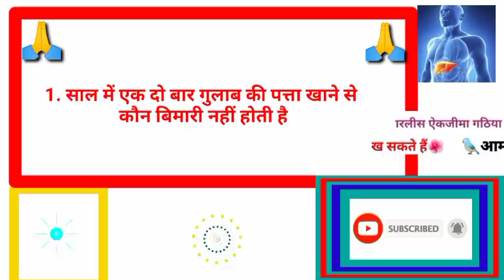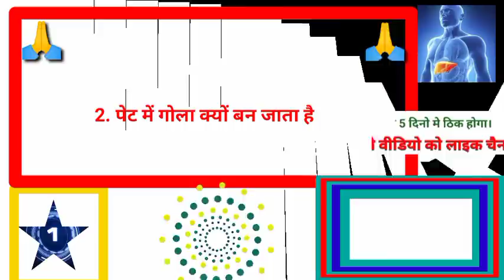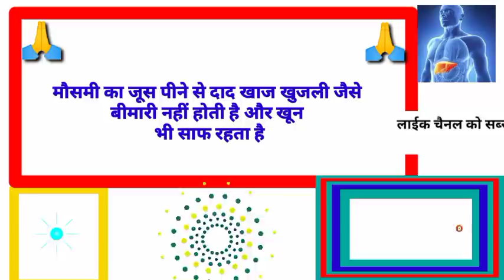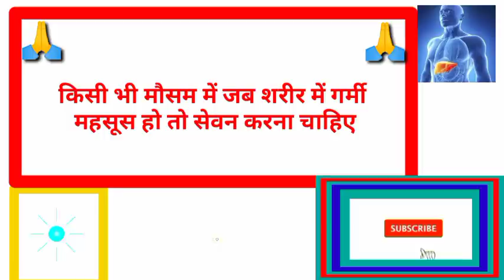gkhalchal# Gk का सवाल जवाब सायद आप जानते हो GK question answer